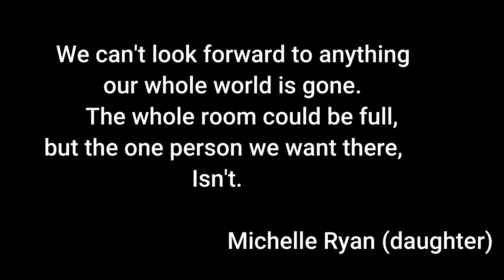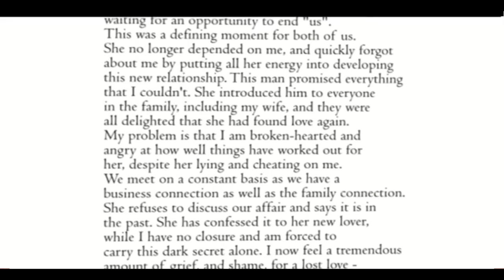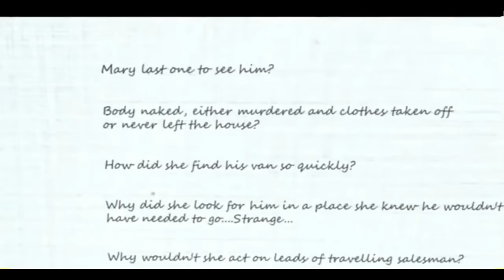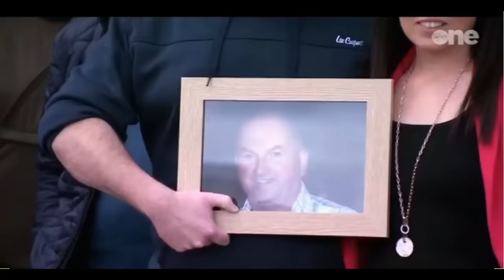A Widow, A Betrayal, A Murder. When a love triangle leads to one of them being a killer.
This a story of a family betrayal, an affair and an innocent man killed due to obsession, greed and lust.